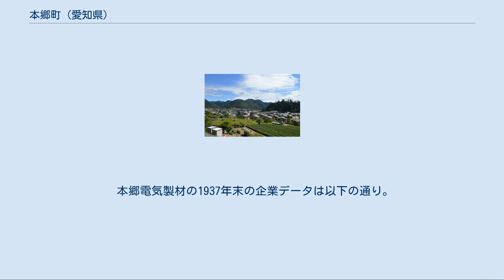本郷町 (愛知県)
愛知県の市町村_(廃止)
本郷の遠景 本郷町（ほんごうちょう）は、かつて愛知県北設楽郡に存在した町。
1955年（昭和33年）に周囲の自治体と合併して北設楽郡東栄町が発足し、本郷町は廃止された。
東栄町の中心部に相当する。
 河川 町村制の施行に伴い、1889年（明治22年）10月1日に北設楽郡本郷村が成立した。
近世以前の旧本郷村と奈根村（なねむら）の一部が母体となっている。
1921年（大正10年）10月1日、北設楽郡本郷村が町制を施行して本郷町が発足した。
 本郷町域は江戸時代、三河国設楽郡に属する4村が存在していた。
天竜川水系大千瀬川（振草川）沿いの段丘上に立地する寄近村（よりちかむら）および別所村（べっしょむら）と、その南側、奈根川流域の奈根村（なねむら）、奈根川上流側で明神山山麓の三ツ瀬村（みつせむら、三瀬村とも）である。
4村とも江戸期には幕府領であった（ただし廃藩置県間近の明治2年に重原藩領になっている）。
このうち寄近村がこの地域の中心地で、別所村とともに現在の豊橋と飯田方面を結ぶ別所街道が通っていた。
 1878年（明治11年）、郡区町村編制法施行に伴い設楽郡から北設楽郡の所属となった。
同年、寄近村・別所村・三ツ瀬村の3村が合併し（旧）本郷村が成立。
この（旧）本郷村と、奈根村のうち字中在家・加久保が1889年に合併して後に本郷町となる（新）本郷村が発足した。
奈根村の残部は長岡村・川合村と合併し三輪村に加わっている。
また、本郷村には川角村と下田村（園村に編入された字尾々は除く）も合併し、旧村名を継承した4つの大字（本郷・奈根・川角・下田）を編成したが、川角・下田は1900年（明治33年）7月に下川村として分村した。
 町制後しばらく本郷町のまま推移していたが、太平洋戦争後の1953年（昭和28年）に町村合併促進法が施行され市町村統合が推奨される（いわゆる「昭和の大合併」）という流れの中で、本郷町でも周辺自治体との合併に動いた。
そして1955年（昭和30年）4月1日、周囲の下川村・御殿村・園村と合併して「東栄町」となった。
なお、2つの大字も東栄町に引き継がれている。
 本郷町では、大正から昭和初期にかけて本郷電気製材株式会社（ほんごうでんきせいざい）という電力会社が電気を供給していた。
 本郷電気製材の母体となったのは、町内にあった東三製材合資会社という製材会社である。
本郷へ電気を供給するべく同社は電気事業許可を取得するが、合資会社から株式会社に改組するため本郷電気製材株式会社を新設し東三製材の権利を引き継がせた。
計画では下川村に振草川を利用する出力15キロワットの水力発電所を建設する予定であったが実現せず、下流域の静岡県磐田郡浦川町（現・浜松市天竜区）にあった遠三電気からの受電（受電電力20キロワット）となった。
開業は1918年（大正7年）12月で、本郷町・下川村・御殿村の3町村を供給範囲としていた。
1924年（大正13年）には振草村と園村を供給範囲に追加し、あわせて東邦電力豊根発電所からの受電も開始した。
 昭和になって電力の国家管理が推進されると、小規模電気事業者の統合が推奨されるようになった。
この流れを受けて本郷電気製材は1939年（昭和14年）4月、電気事業を中央電力に譲渡した。
その中央電力も配電統制により3年後の1942年（昭和17年）、現在の中部電力の前身である中部配電へ統合されている。
 本郷電気製材の1937年末の企業データは以下の通り。